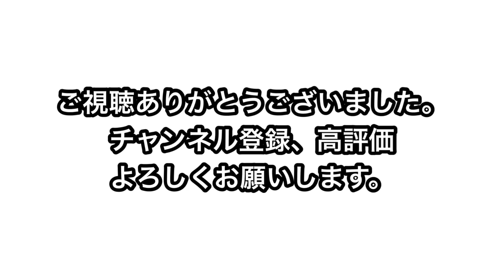元全国大会メダリストが教える！実戦で使えるパンチの避け方！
攻撃のためのパンチの避け方！